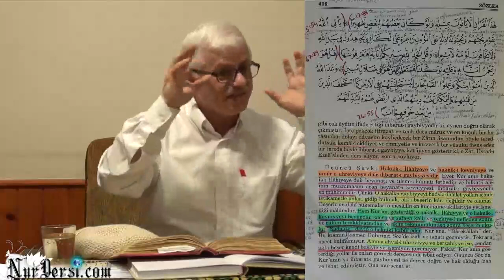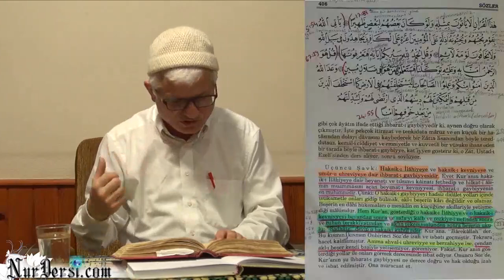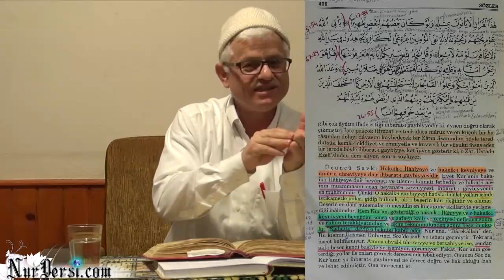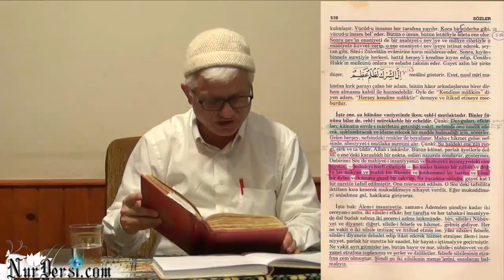Kur'an'ın İhbaratı Gaybiyesi